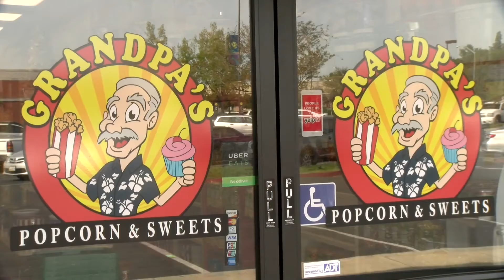Grandpa's Popcorn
A project produced by reporter Bobby Falat in the Spring 2018 MCJ 128 TV News Reporting and Production Class for Fresno State Focus.